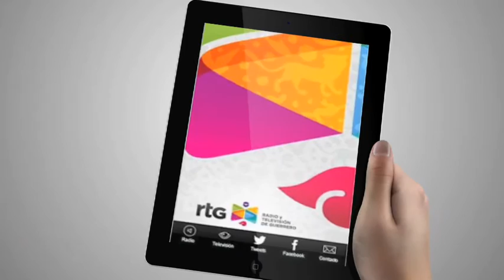Aplicación Móvil - Radio y Televisión de Guerrero - Oficial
Es un Organismo Público Descentralizado, con personalidad jurídica y patrimonio propio, encargado de administrar y operar el sistema de estaciones de radio y televisión públicas del estado de Guerrero.